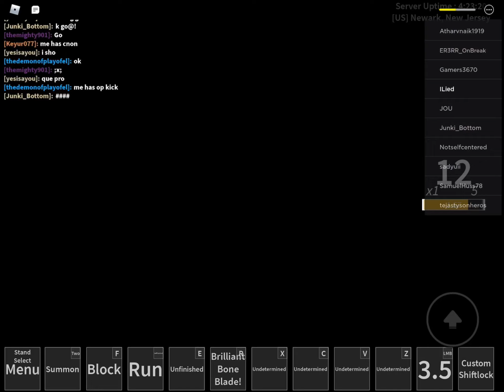Interviewing kars from N